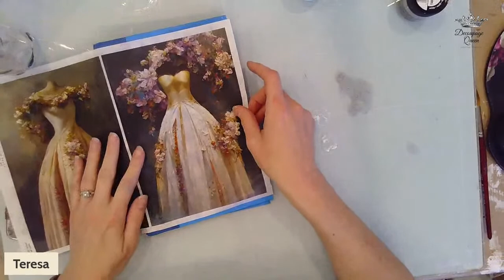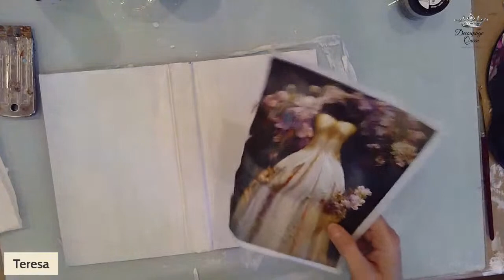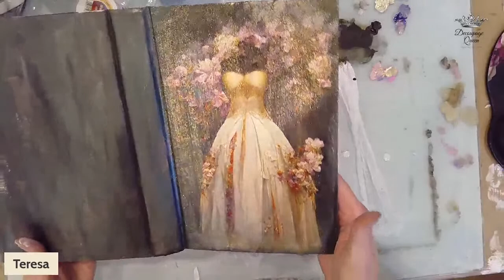Mixed Media and More - Finishing the shoes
Let's finish the decoupage shoes tonight and maybe start something new.